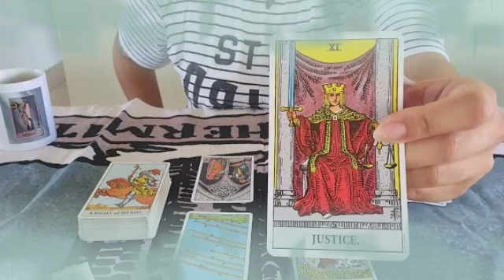برج الميزان من 21 إلى 30 حزيران 2022 // رساله مهمه وجريئة جدا🔥من الشريك هتتصدم لما تعرف محتواها😱